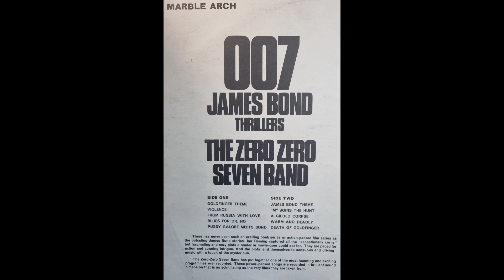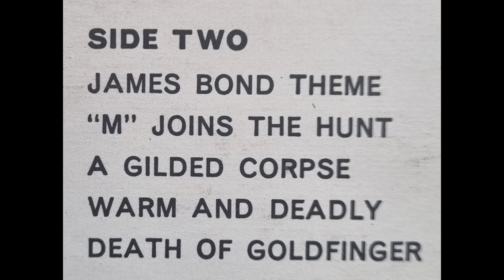Warm And Deadly - The Zero Zero Seven Band – James Bond Thrillers!! Side 2 Track 4 | 1965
The Zero Zero Seven Band – James Bond Thrillers!! Side 2 Track 4 - Warm And Deadly | 1965

Marble Arch – MAL 590 1965 Vinyl, LP